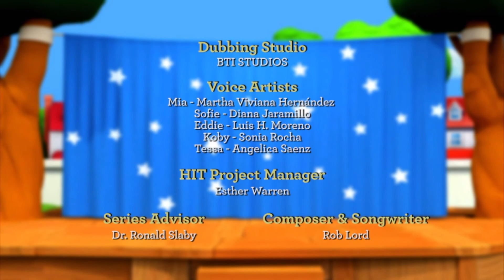Little People Español Latino HD | S1/E9 | Viva la Diferencia